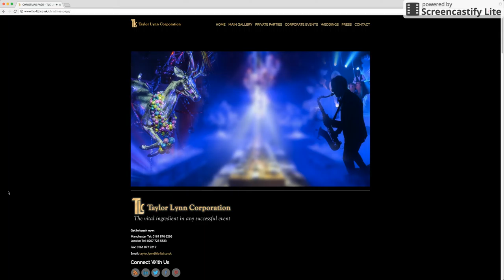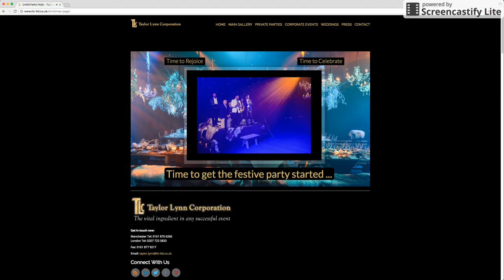Dec 14, 2016 5:18 PM